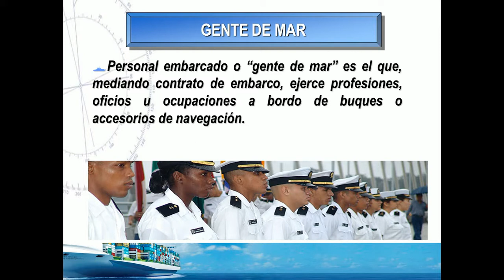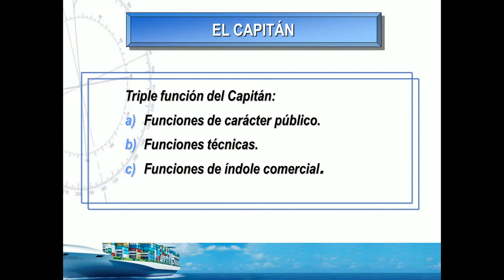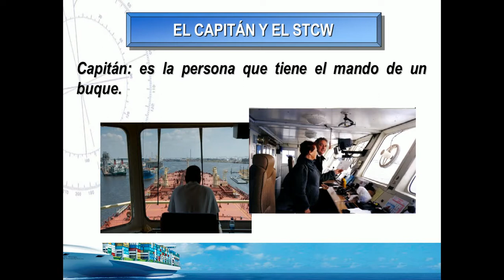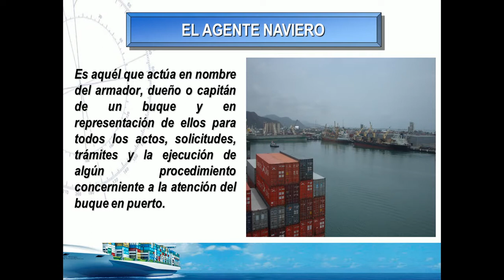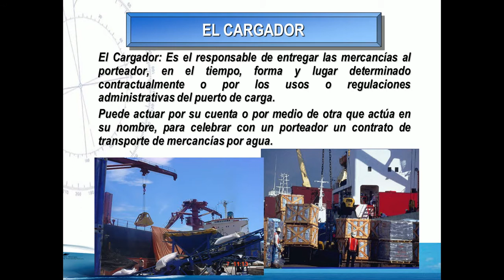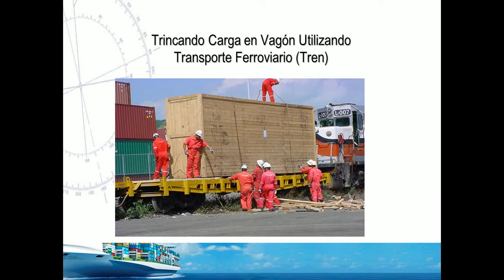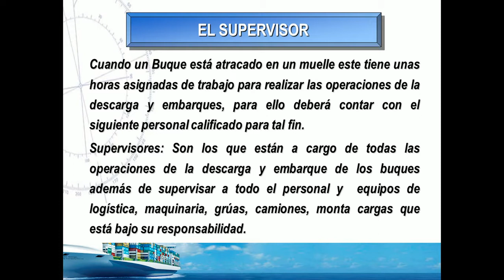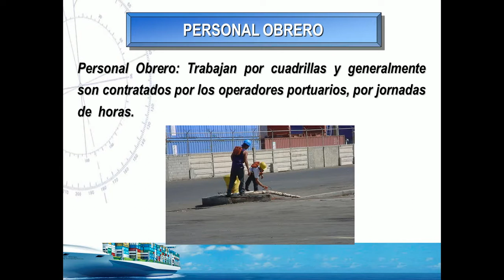Los sujetos del Trabajo Marítimo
Derecho maritimo, Quienes son los sujetos del Trabajo Maritimo. Realizado por la Abogado Ivith Umaña